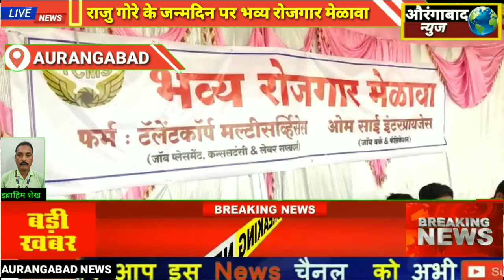औरंगाबाद न्यूज ÷राजू गोरे के जन्मदिन पर भव्य रोजगार मेळावा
राजू गोरे के जन्मदिन पर भव्य रोजगार मेळावा AURANGABAD-NEWS भव्य-रोजगार-मेळावा